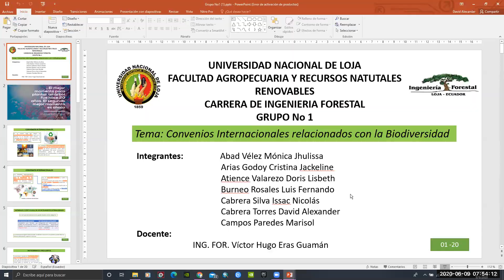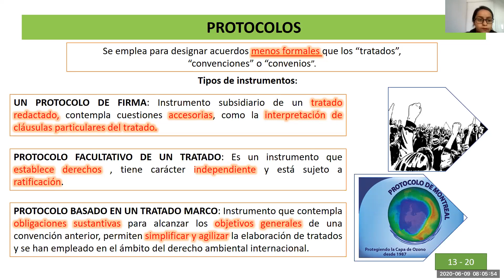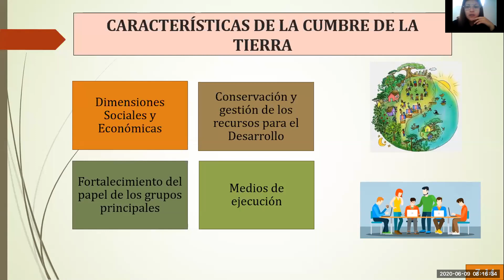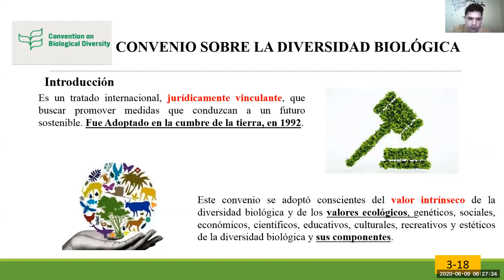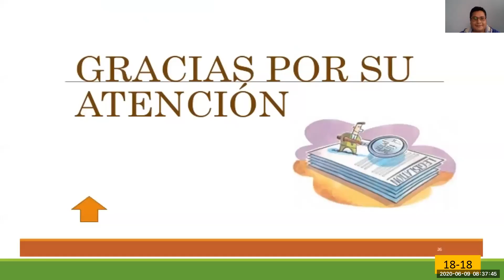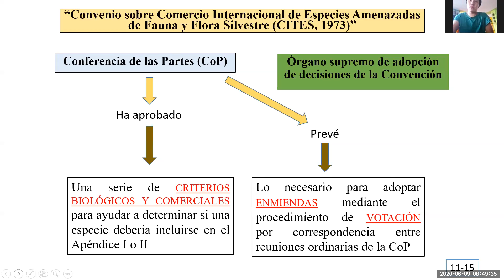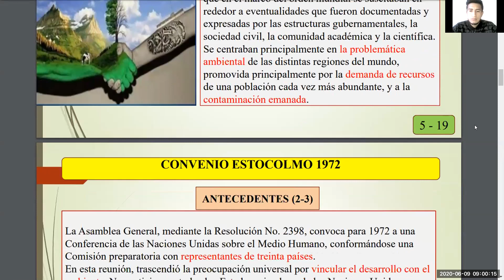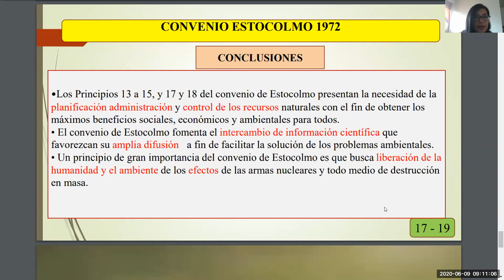CONFERENCIA No. 6 LEGISLACIÓN AMBIENTAL-09-06-20